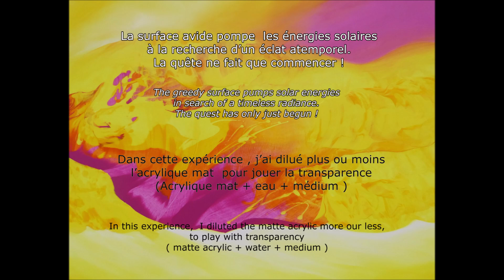Eclat de soleil dans l'atelier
Dans cette expérience, j'ai dilué plus ou moins l'acrylique mat pour jouer la transparence ( acrylique mat + eau + médium )